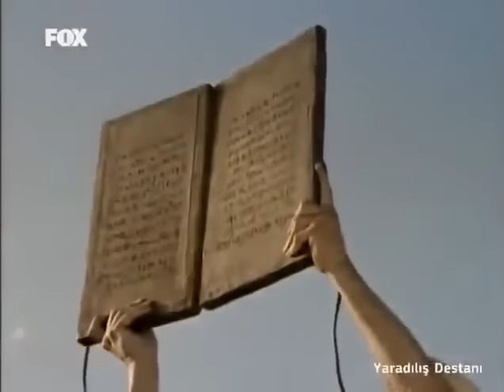Hz Musa Filmi Full Türkçe dublajlı izle